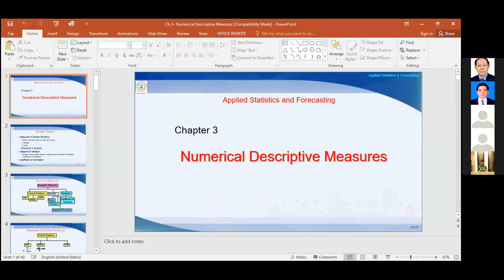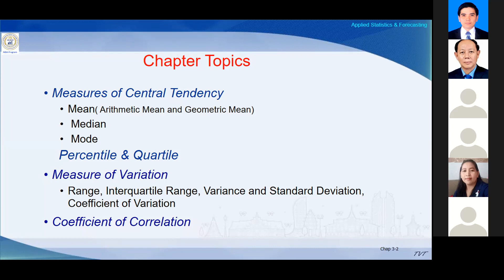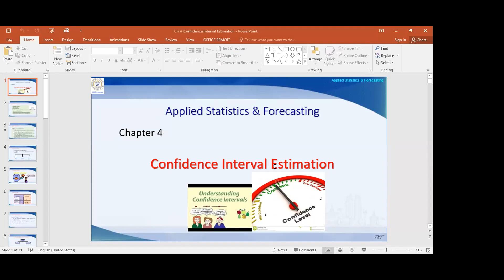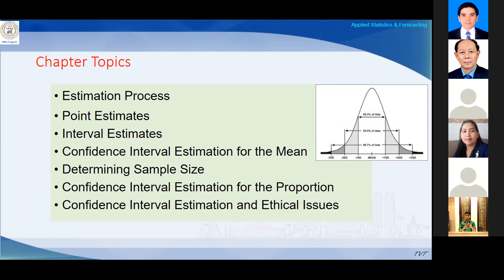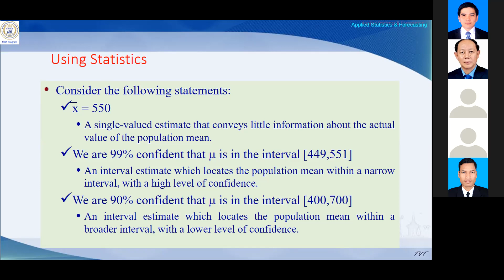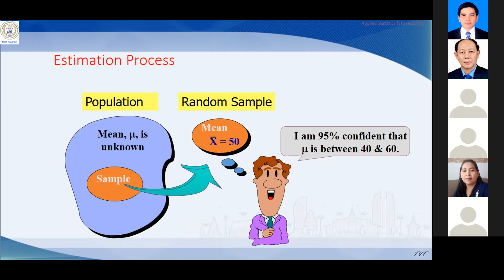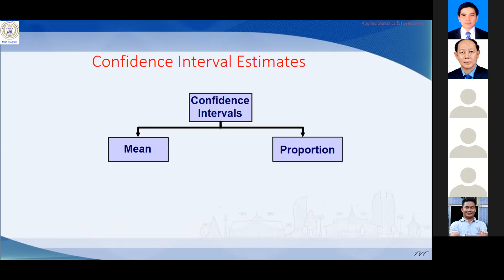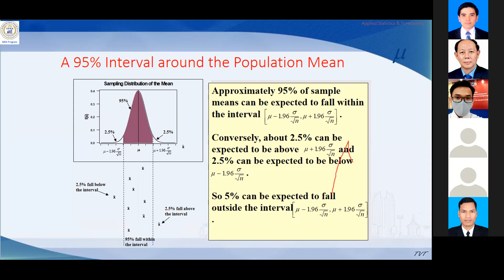Applied Statistic and Forecasting Mr TEP VUTTY 09 01 22 Part 1